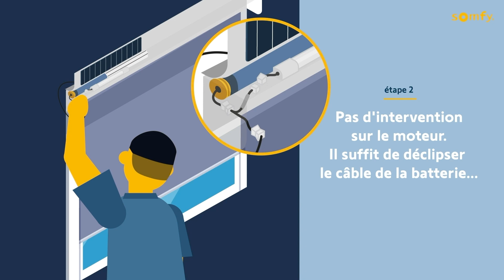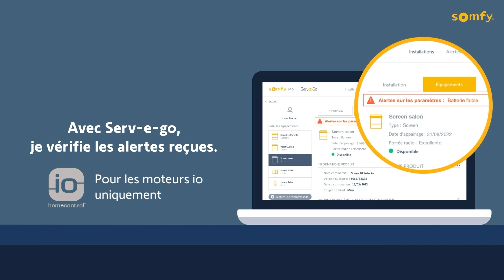Quand et comment changer la batterie d’un volet roulant solaire ? | Somfy pro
Les moteurs solaires Somfy sont aussi fiables que les moteurs électriques classiques. La batterie a une durée de vie supérieure à 8 ans en utilisation normale, et une autonomie de 30 jours consécutifs dans l’obscurité totale.

Le remplacement de la batterie est très simple :
• Etape 1 : ouvrir le coffre
• Etape 2 : pas d’intervention sur le moteur, il suffit de déclipser le câble de la batterie
• Etape 3 : changer la batterie